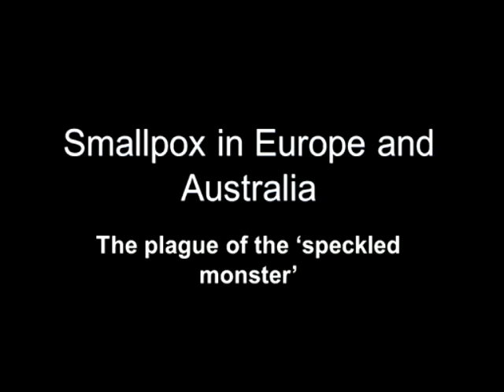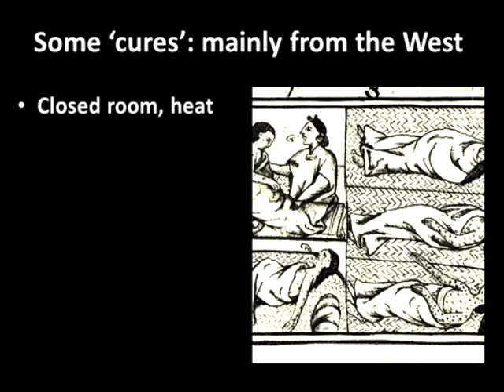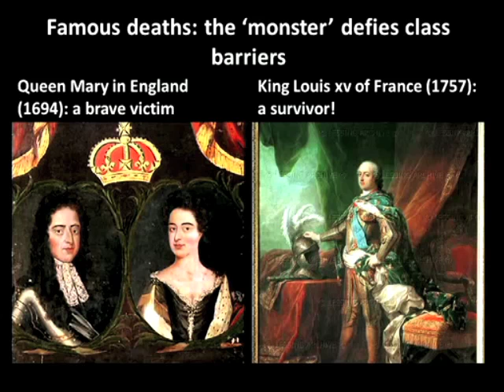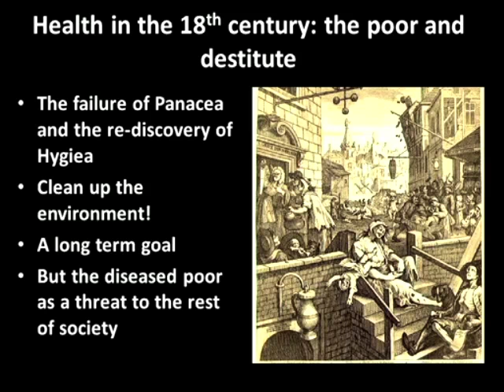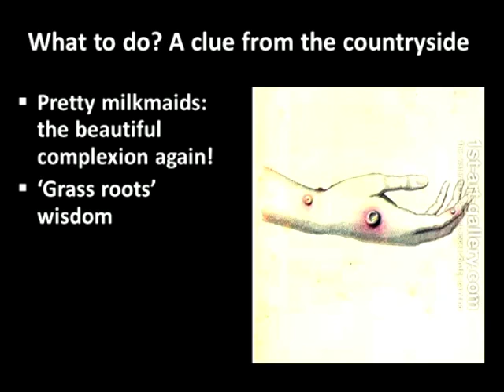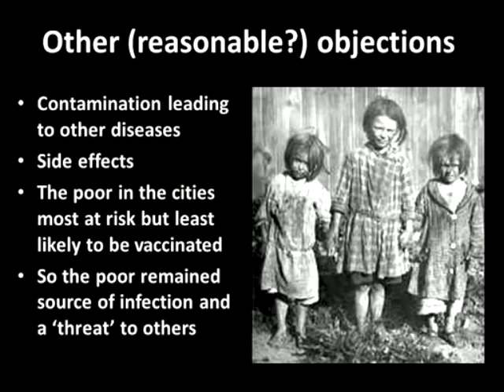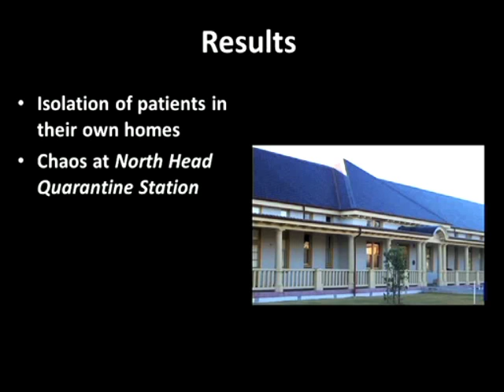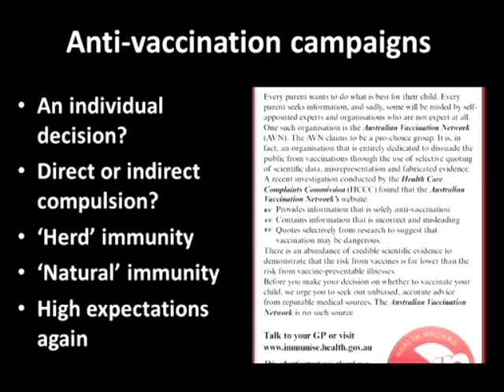SCIF1111 L9 Smallpox in Europe and Australia: The plague of the speckled monster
Introduction to the history of medicine and medical science. Smallpox in Europe and Australia: The plague of the speckled monster,  presented by Susan Hardy.